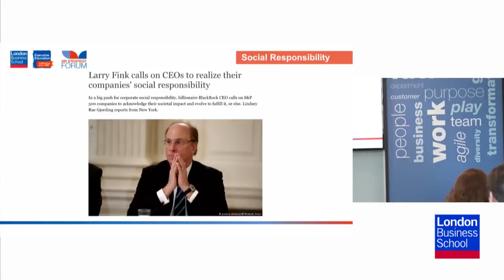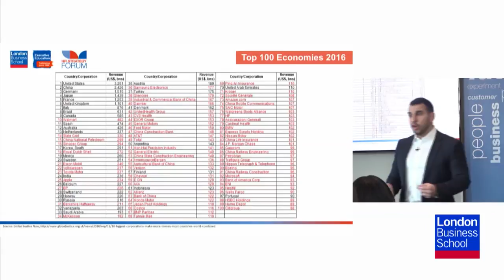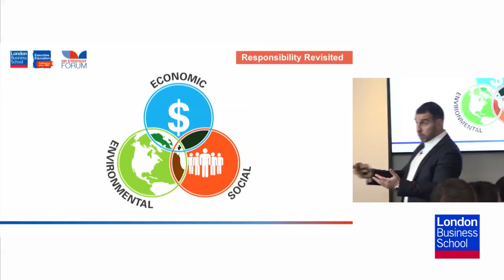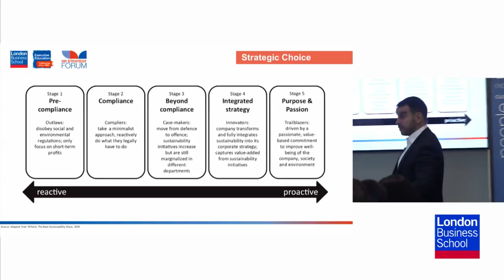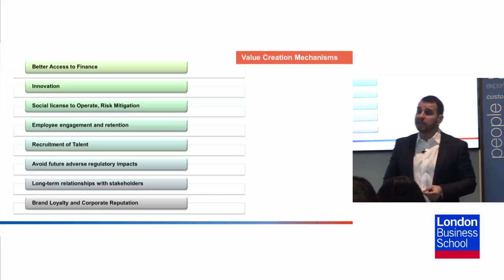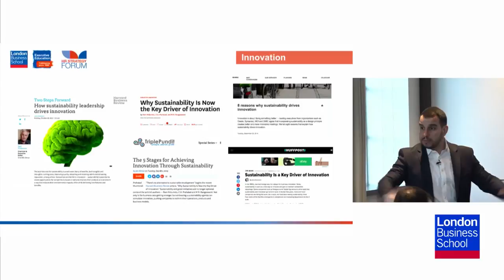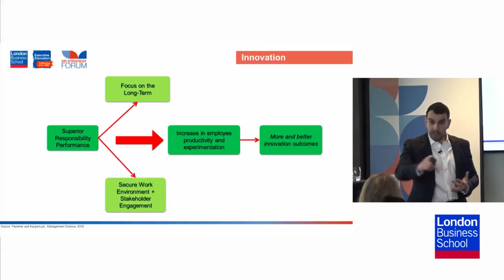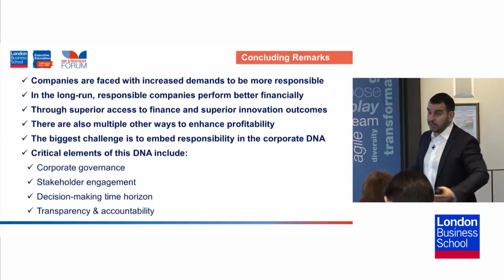The era of the responsible organisation | London Business School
Ioannis Ioannou, Associate Professor of Strategy and Entrepreneurship, investigates responsible business and purpose. How can organisations and stakeholders align?